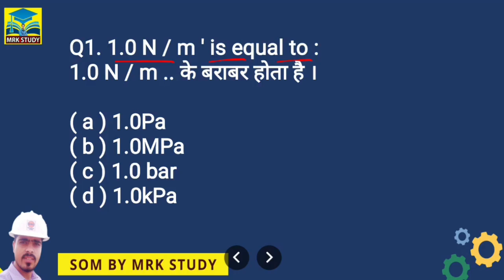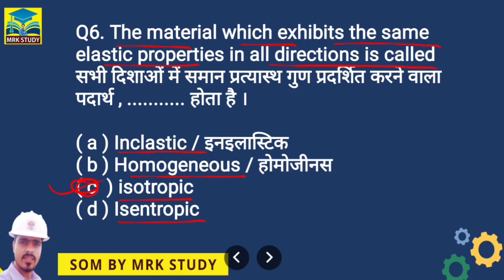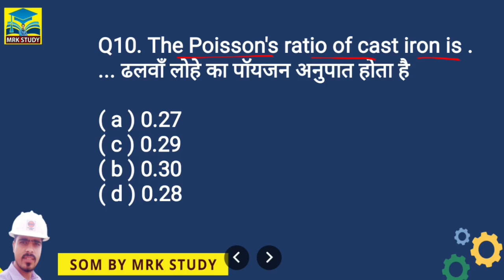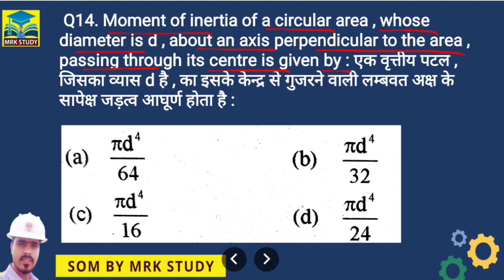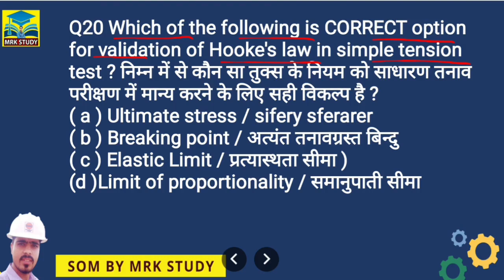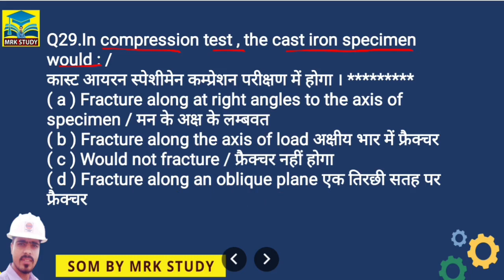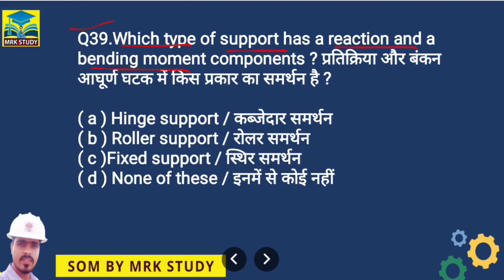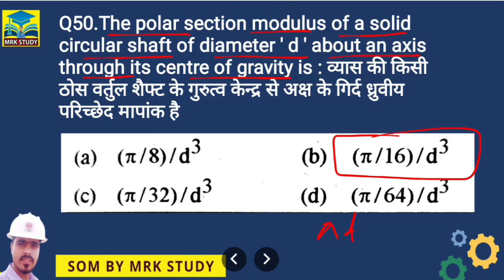Strength Of Material Previous Year Question By MRK SiR|SSC JE|RRB JE|IOCL|HPCL|ONGC|BARC|NPCIL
Som Previous Year question by mrk study|Strength Of Material|ssc je|iocl|hpcl|All Mechanical Exam

barc Stipendry Trainee Cat -1 previous year question|BARC Mechanical Question|BARC BY MRK STUDY

iocl mathura
BARC previous year question papers
BARC stipendery Trinee cat 1
ONGC previous year question papers
hpcl previous year question papers